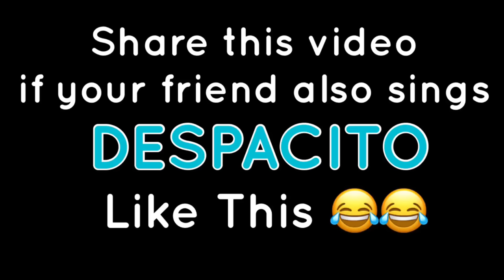That one friend who sings all songs confidently with wrong lyrics PART 3 : DESPACITO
Warning 18+ CONTENT, USE HEADPHONES :
After a loooot of demand for the third part of my viral series "That friend who sings all songs confidently with wrong lyrics" the only song that currently needed to be here has to be the blockbuster DESPACITO!
Watch this trilogy come to end with this guy DESTROYING DESPACITO WITH THE MOST USELESS LYRICS EVER!